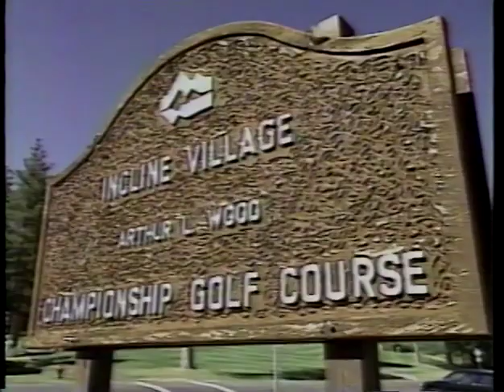1994 Holiday Festival on Ice - Kristi Yamaguchi Performance 2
Followed by a fluff piece of Kristi & Paul Wylie on the golf course.